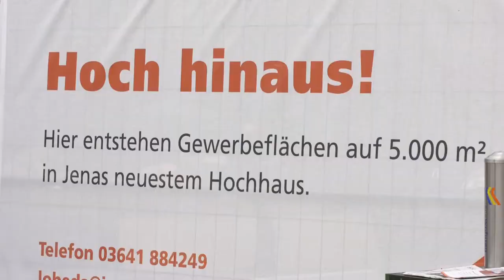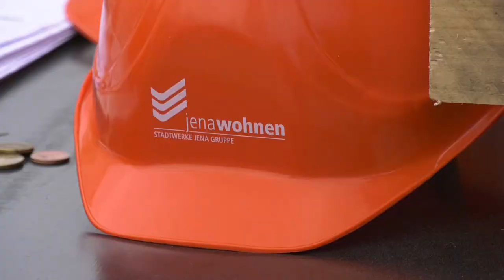Hochhausneubau in Lobeda-Ost (Teil 2/2018)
Das wächst was großes heran! jenawohnen baut ein neues Hochhaus in Lobeda-Ost. Es ist das erste seit 30 Jahren. Das 10-geschossige Wohn- und Geschäftsgebäude besteht außen aus einer Metall-und Glaskleidung und soll Ende 2019 fertig gestellt sein.